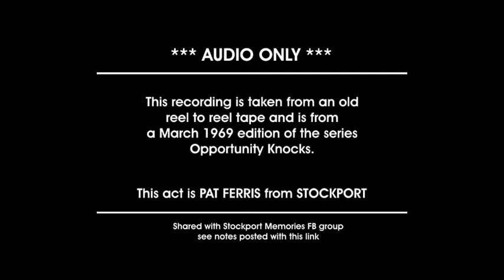Pat Ferris from Stockport on Opportunity Knocks March 1969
This is an audio only recording from an old reel to reel tape that has an old episode of Opportunity Knocks from March 1969.

This clip features singer Pat Ferris from Stockport, who is introduced to Hughie Green by her Sister, Pamela Ferris who causes much amusement when she tells Hughie that she makes hair for baldmen.

It would be nice if someone recognises the name and I think it's safe to say this hasn't been heard since it first aired, the episode itself is listed in the missing episodes vaults online.